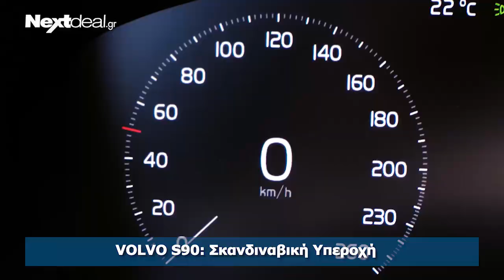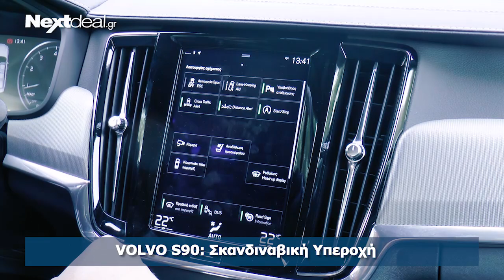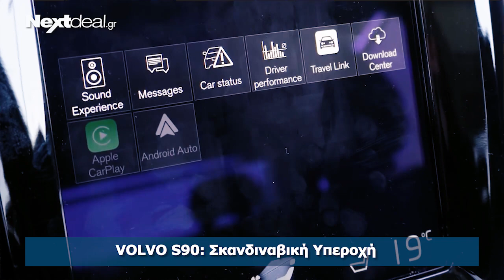Volvo S90: Σκανδιναβική υπεροχή!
Ο Γιώργος Μούζος δοκιμάζει για το nextdeal.gr το Volvo S90.